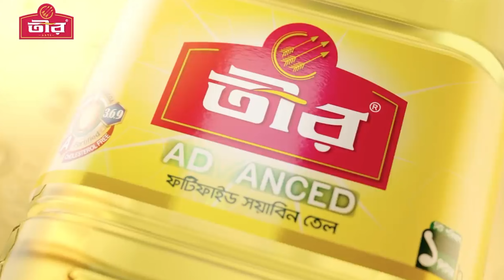রোজার শেষ দিনে রাজধানী ঢাকায়। আগামীকাল ঈদুল ফিতর (এপ্রিল ১০, ২০২৪) | ATV Sangbad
রোজার শেষ দিনে রাজধানী ঢাকায়। আগামীকাল ঈদুল ফিতর (এপ্রিল ১০, ২০২৪)